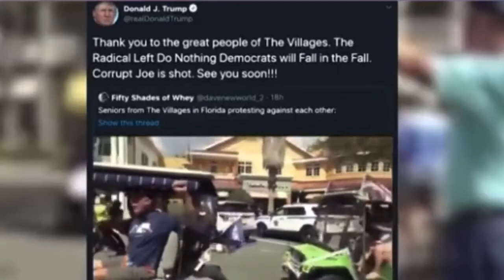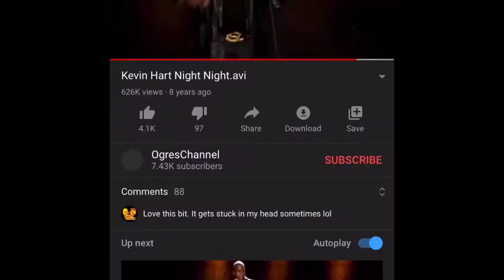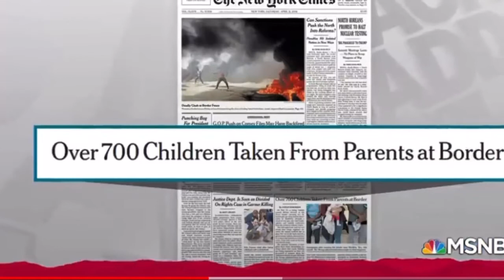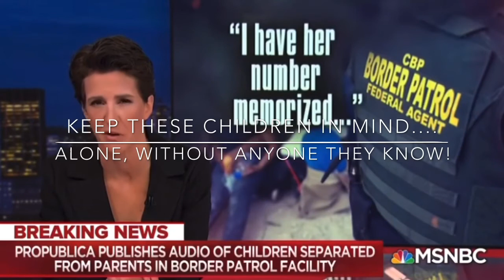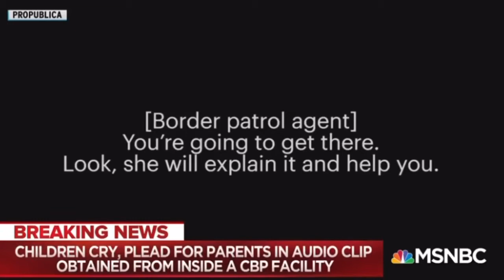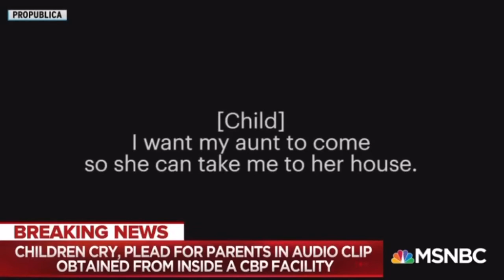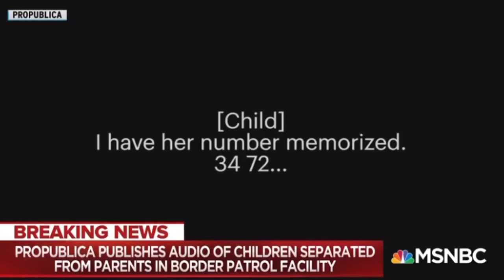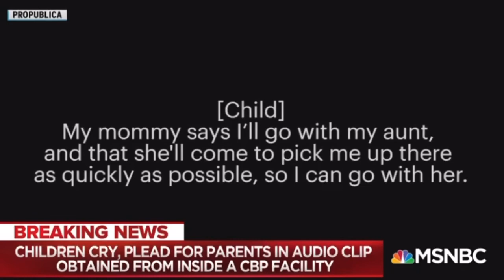How will your Vote sound like this fall?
Is this your vote?